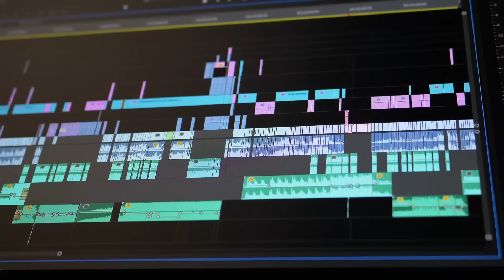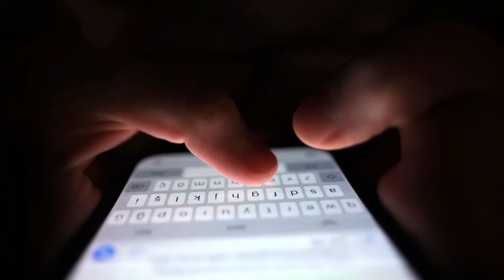नेपाली वायरल विडियो - Nepali Viral Video 2024 || Aarohi Films || New Nepali Movie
New Nepali Movie  || Aarohi Films
We Cover The Followings Topics
1. Nepali Movie
2. Nepali Film
3. New Nepali Movie
4. Nepali Movie 2024
5. New Nepali Movie 2024
6. Latest Nepali Song
7. Nepali Viral Video
8. Viral Video
9. Nepali Song
10. Latest Nepali Song